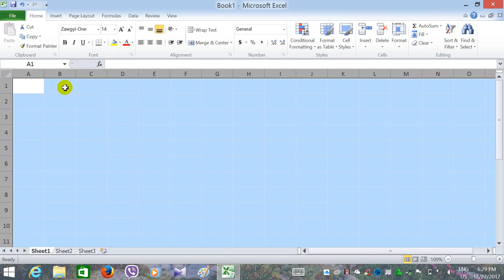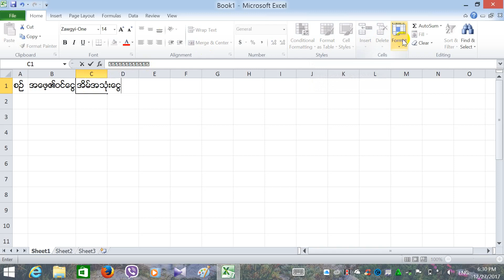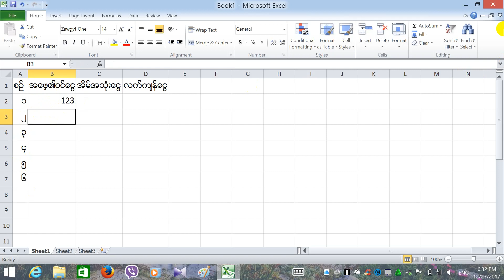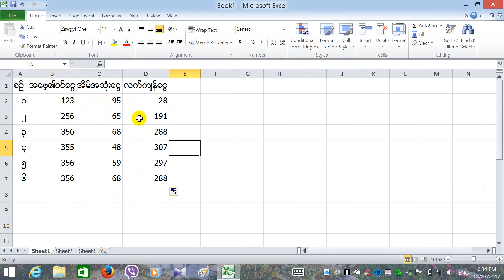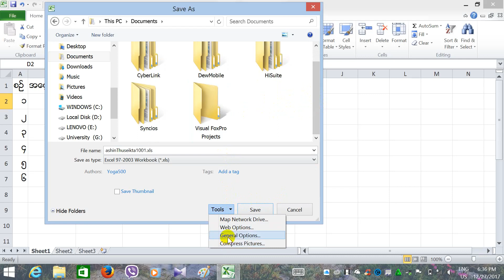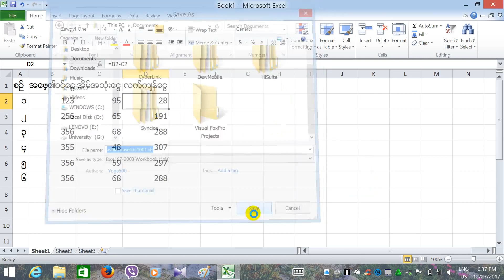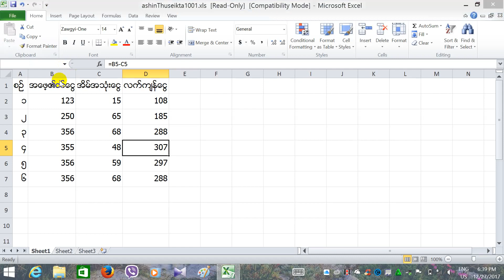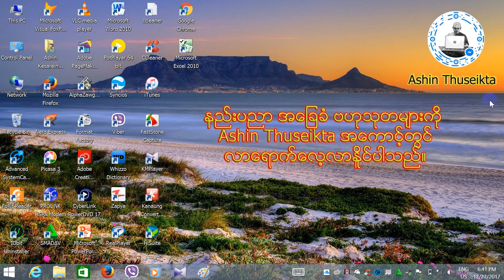Excel သုံး၍ ကြန္ပ်ဴတာႏွင့္ စာရင္းမ်ားတြက္နည္း ၁ 720p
၁ရက္ေလ့လာယုံနဲ႔ ကြန္ပ်ဴတာျဖင့္ စာရင္းတြက္တတ္ေစရမည္

Excel သုံး၍ ကြန္ျပဳတာႏွင့္ စာရင္းမ်ားတြက္နည္း ( ၁ )

ယၡဳ 10 မီးနစ္စာ Microsoft Excel သင္ခန္း စာတြင္
Excel ကို စတင္ဖြင့္နည္း
ျမန္မာ ေဖာင့္မ်ားေျပာင္းျခင္း
File မ်ား Save လုပ္ျခင္း
Excel File ကိုသူမ်ားျပင္မရေအာင္ ေသာ့ခတ္ျခင္း စသည္တို႔ကို ရွင္းျပထားပါတယ္ ။

အျပင္မွာ ႏွစ္လ , သုံးလ စသည္ အခ်ိန္ေပး ၿပီး သင္တန္း တတ္ဖို႔ အဆင္မေျပသူမ်ား အတြက္ တစ္ေန႔ ၁၀ မီးနစ္ ခန္႔ Video မ်ားၾကည့္ၿပီး တတ္ေျမာက္ ေအာင္ ရွင္းျပေပးထား ပါတယ္ ။ အတတ္ႏိူင္ ဆုံး အက်ဥ္းခ်ဳံးၿပီး အလြယ္ကူဆုံး ျဖစ္ေအာင္ ရွင္းျပေပးထားပါတယ္ ။

ဆက္လက္ၿပီး Excel အသုံးျပဳနည္း ႏွင့္ အျခား နည္းပညာ ဗဟုသုတမ်ား ဆက္လက္ေလ့လာလို လွ်င္ ဦးဇင္း ၏ Ashin Thuseikta အေကာင့္တြင္ လာေရာက္ေလ့လာႏိူင္ပါတယ္ ။

ကြန္ျပဳတာတတ္ခ်င္ပါလွ်က္ သင္တန္း မတတ္ႏိူင္လို႔ အားမငယ္ပါႏွင့္ ။

15 မီးနစ္စာ Video ေတြၾကည့္ယုံနဲ႔ ဆရာလြတ္ တတ္ေျမာက္ႏိူင္ပါတယ္ ။ တစ္ခ်ိဳ႕ က ေငြေပးၿပီး သင္ရမွ တန္ဖိုးရွိတယ္ လို႔ ထင္ၾကပါတယ္ ။ အခမဲ့ ပညာဒာန ျဖန္႔ေဝ ေပးတာ ကို အလကားရတယ္ ဆို ၿပီး တန္ဖိုးမထားရင္ေတာ့ တတ္မွာ မဟုက္ပါ ဘူး ။ အစ အဆုံး ေလ့လာရင္ အက်ိဳးရွိေစရမယ္လို႔ ရဲရဲ ႀကီး အာမခံပါတယ္ ။

လ နဲ႔ ခ်ီၿပီး သင္တန္းေတြ သင္ၾကတဲ့ Excel ကို တစ္ရက္ထဲ နဲ႔ တတ္ေအာင္ တတ္ႏိူင္သမွ် အက်ဥ္းခ်ဳံးၿပီး အရွင္းဆုံးျဖစ္ေအာင္ ရွင္ျပေပးထား ပာတယ္ ။

ဤကဲ့ သို႔ အခ်ိန္ကုန္ ေဘကုန္ခံၿပီး ပညာဒါန မွ်ေဝ ရတဲ့ ကုသိုလ္ေၾကာင့္ မ်ားစြာေသာ ျမန္မာ ျပည္သူျပည္သားတို႔ ကြန္ပ်ဴတာပညာမ်ား တတ္ေျမာက္ၾကပါေစ ။